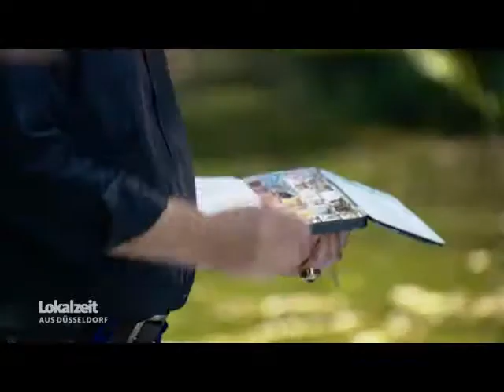ANSGAR SKIBA. FLOWERS - Ausstellung Schloss Benrath - WDR Lokalzeit Duesseldorf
ANSGAR SKIBA. FLOWERS
Schloss Benrath - Museum für Gartenkunst
Laufzeit der Ausstellung: 24. Juni bis 24. Oktober 2021

In der Ausstellung im Museum für Gartenkunst - Schloss Benrath stehen Skibas Garten-, Pflanzen- und Blumenbilder im Mittelpunkt.
Die Malerei Ansgar Skibas eröffnet dem Betrachter ein Farbenmeer. Nicht nur die Farbigkeit, auch den Farbauftrag auf die Leinwand kann man als Farbenrausch beschreiben.
Landschaften und Gärten sind das beherrschende Thema des Malers.
Dabei geht es ihm nicht um ein Abbild der Natur. Skiba schafft vielmehr Farblandschaften, die dem Betrachter Raum für Träume und Assoziationen geben.
Der Prozess der Abstraktion und die Suche nach der großen Form und ihre gleichzeitige Auflösung stehen für Skiba im Mittelpunkt.

Ansgar Skiba bildet die in der Ausstellung gezeigten Gärten und Blumen nicht nur ab, sondern er erschafft etwas Neues. Er überhöht ihre Farbigkeit auf der Leinwand, um die Intensität des Erlebten zu steigern. Die sehr pastos und zum Teil mit den Händen aufgetragene Ölfarbe rezipiert die Lebendigkeit der Natur.

Nahezu täglich geht Ansgar Skiba in die Natur – wie einst Claude Monet, C.D. Friedrich oder Vincent van Gogh. Er sucht seine Motive in Gärten oder Parks auf, fertigt vor Ort Aquarelle und Zeichnungen an. Unter dem Eindruck der gesehenen und erlebten Natur entstehen später im Atelier seine Ölbilder.